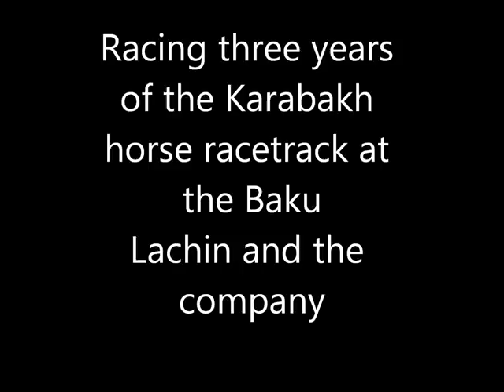Скачка 14.04.2013 открытие сезона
Скачка 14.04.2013 открытие сезона, 3-х летки Карабахской породы, дистанция 1000 м.